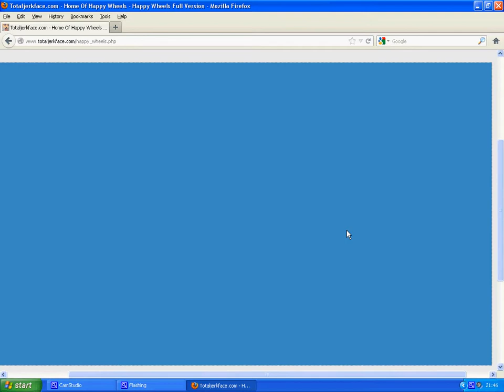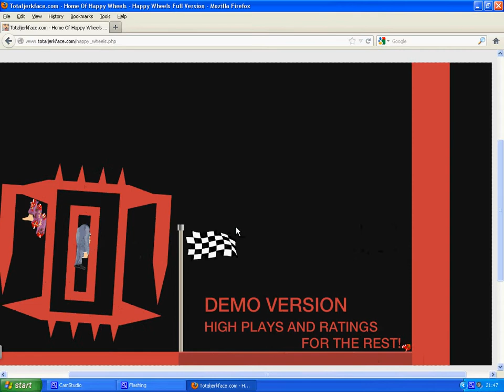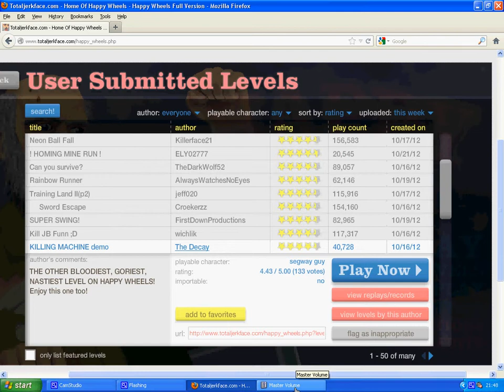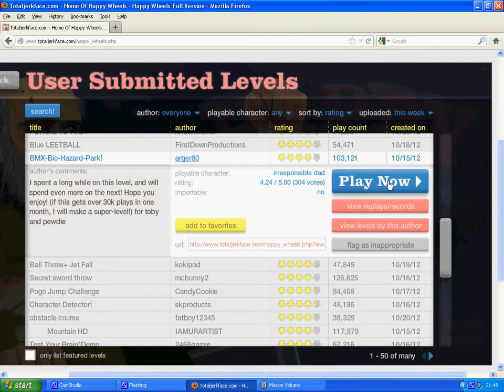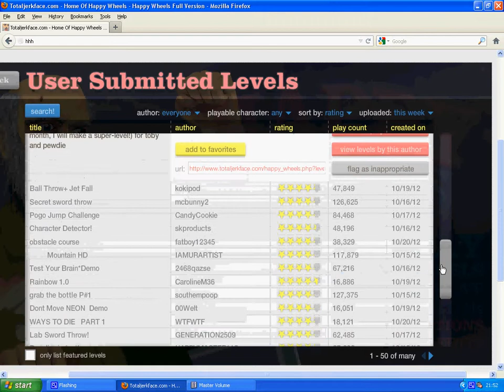Happy wheels - Trolled by keyboard Part 1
Become a legend today!